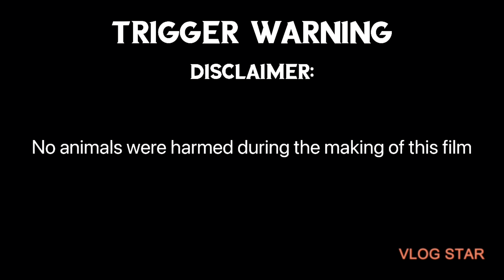PAOLO CONTIS NG ARAYAT | BOSTON ROUNDHEAD | ORONCE BROTHERS